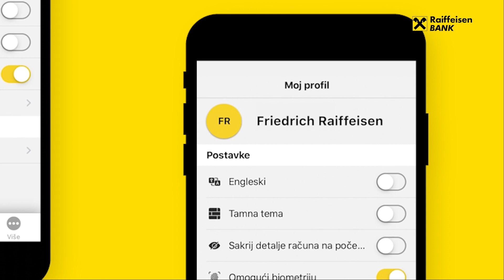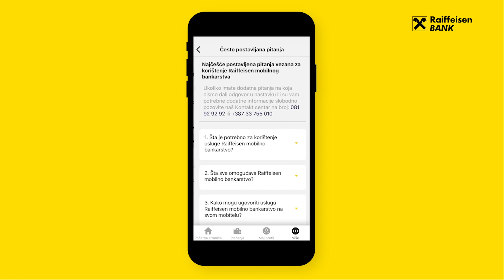Korisne informacije - Novo Raiffeisen Mobilno Bankarstvo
Odabirom opcije Moj profil možete personalizovati aplikaciju shodno Vašim željama i potrebama.

Odabirom ikonice Više u izborniku, otvara se forma sa korisnim alatima i
informacijama o aplikaciji.

Ovdje možete pristupiti kalkulatorima štednje i kredita, pregledati kursnu
listu, izračunati protuvrijednost određene valute u ostalim valutama, kontaktirati Banku direktno iz aplikacije, itd.